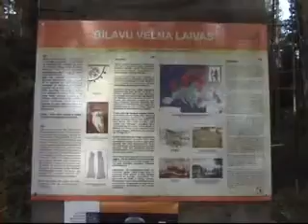Bīlavu velna laiva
Ceļā uz Irbenes radiolokatoru izmetām nelielu līkumu Rojas apkārtnē, lai apskatītu kādu interesantu objektu - Bīlavu velna laivu.

Bīlavu velna laiva ir akmens krāvums laivas formā, kurā, piepūlot fantāziju, iespējams saskatīt gan priekšgalu, gan stūri, gan airu stiprināšanai paredzētās vietas. Iespējams, ka uz dažiem akmeņiem redzamas arī rūnas, taču tikpat labi tas var būt arī izdrupums.